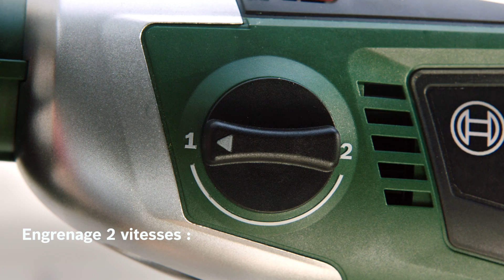Perceuses à percussion Bosch UniversalImpact 800 / AdvancedImpact 900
Les perceuses à percussions filaires idéales pour vos travaux de perçage dans le bois et la métal et même pour de petits travaux dans la maçonnerie (brique,...).

Kickback Control : lorsque le capteur intégré détecte subitement un blocage pendant l'utilisation de l'outil (par exemple lors du perçage dans le métal ou du contact d'un objet dur dans le bois ou la maçonnerie), le moteur est immédiatement coupé.

Le nouveau Drill Assistant pour perceuses à percussion:
Perçage précis et sans poussière. Travaillez dans un environnement propre grâce au collecteur de poussière transparent en plastique.